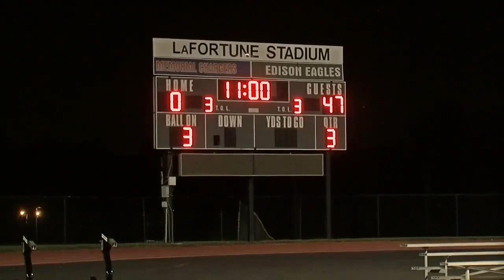Edison Prep. vs. Sapulpa